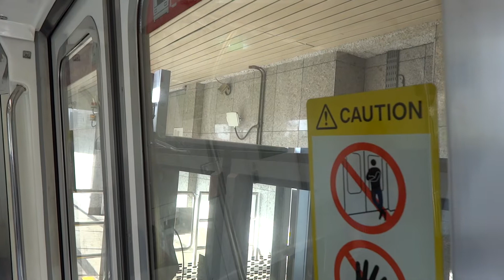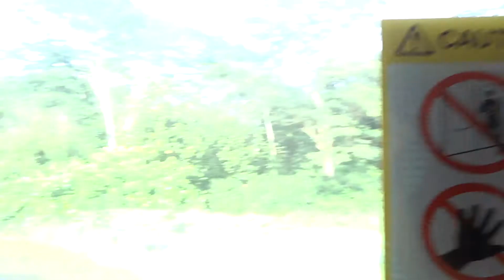[Cross-coupled] C151 096/126 Ride from Yio Chu Kang to Khatib (Northbound)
C151 096/126 ride from Yio Chu Kang to Khatib. Fresh train from Bishan Depot bound for Jurong East. 30 November 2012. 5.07 pm.
This is a cross-coupled train. Notice only the 096 side has the Upgrade Singapore window stickers and random ITPs while the 126 side has a bar standing area and different flooring.